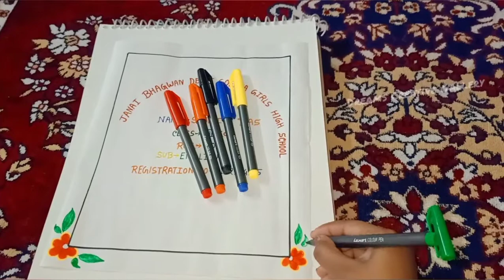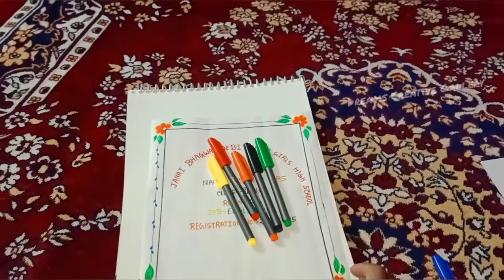project design new style easy simple\project design new style front pageBorder.........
Today my video is the design idea of ​​the border on the first page of the school project.
This is my last video upload this year. You will be by my side in the coming years. I hope you will be by my side. If you are by my side in this way, I can make my channel bigger.
I will try to give some of you good work gifts in the new year.
project design new style easy simple\project design new style front page\Border Design for School Project
4 Border Designs/Border Designs for Project/Project File Decoration/ Border Design for School Project

*color sketch pens,
*Black marker pen ,
*Crayon Colors,
*pencil and White paper.